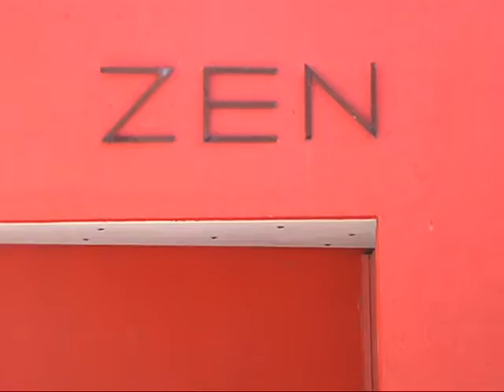Patovicas de Zen dan brutal golpiza a joven